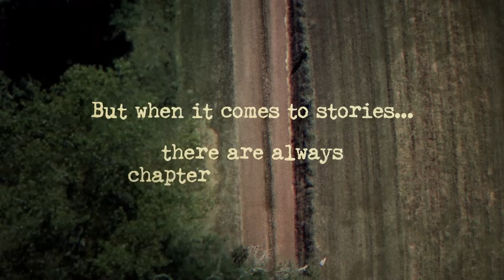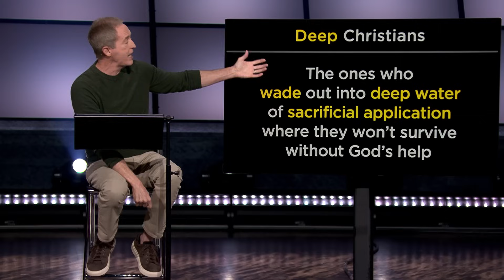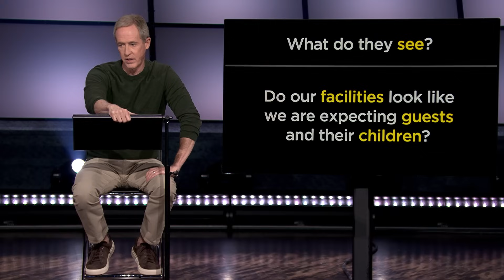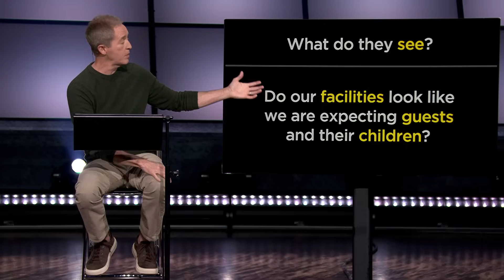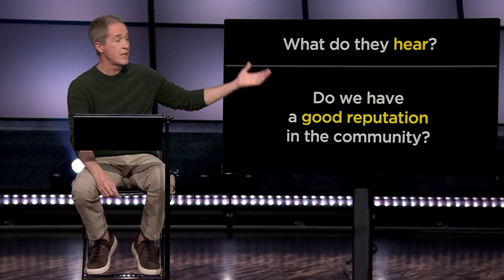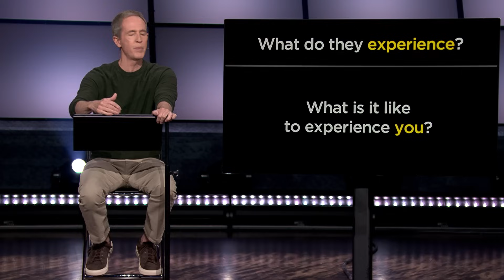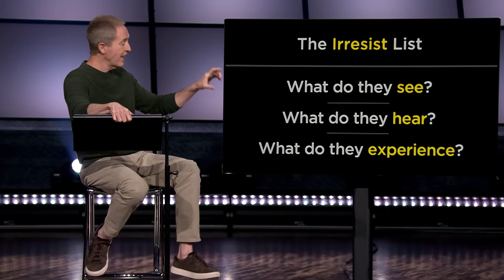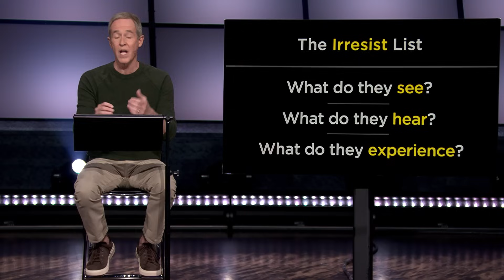Homecoming | Part 3 | Deeper and Wider Than Ever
We believe following Jesus makes your life better and makes you better at life, and we want our local church to inspire people to follow him. In this message, Andy Stanley talks about how and why we do church the way we do.